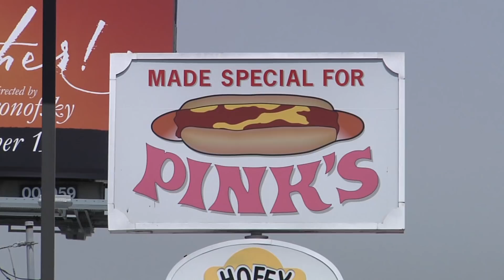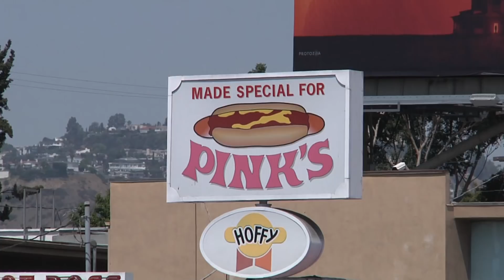Pink's Hot Dogs Interview | Comics, Beer & Sci-fi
Richie Rollins chats with Richard Pink, the owner of the legendary Pink's Hot Dog in Los Angeles, about how the company started back in 1939 and the specialty hot dog designed by celebrities and world famous chefs.